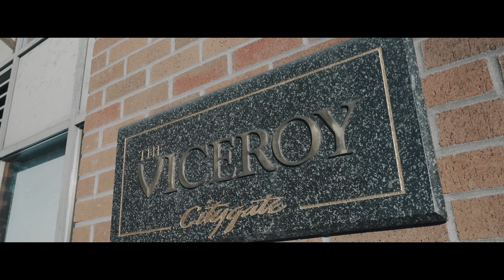2006 1088 Quebec St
Watch the sunset, glistening over the false creek waters and illuminating the city skyline. This rarely available 1469 sq ft 3 bedroom residence offers one of the very finest vistas of our beautiful city. Designed with sophistication and functionality in mind. Luxury vinyl plank flooring extends to generously sized bedrooms. Highlights of the bright open kitchen include ‘Black Cosmos’ granite counter tops, ceramic tile backsplash by Atelier Arabesque and new induction range. Custom spa bathroom design by Euro Craft House in 2022. Air conditioning, new washer & dryer, locker and two side by side parking stalls check every box. The Viceroy by Bosa has been well maintained with new piping, elevators and interiors. Amenities include pool, hot-tub, sauna & gym. Steps to the seawall, skytrain, Olympic Village and downtown Vancouver.